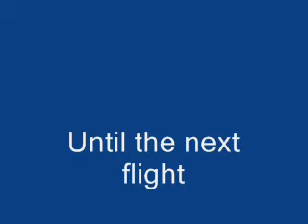RC Katana Profile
Radio Control Katana 3D Profile model aircraft.